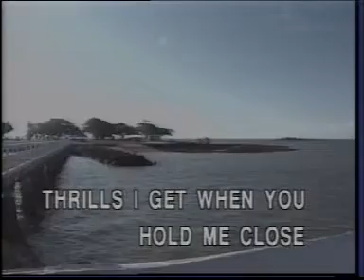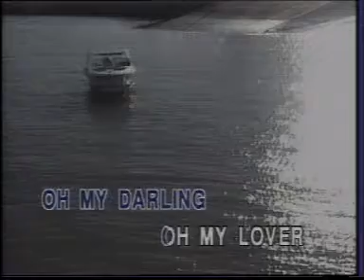DIANA - PAUL ANKA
DIANA

I'm so young and you're so old
This, my darling, I've been told
I don't care just what they say
'Cause forever I will pray
You and I will be as free
As the birds up in the trees
Oh, please stay by me, Diana
Thrills I get when you hold me close
Oh, my darling, you're the most
I love you but do you love me
Oh, Diana, can't you see
I love you with all my heart
And I hope we will never part
Oh, please stay with me, Diana
Oh, my darlin', oh, my lover
Tell me that there is no other
I love you with my heart
Only you can tear it apart
When you hold me in your loving arms
I can feel you giving all your charms
Hold me, darling, ho-ho hold me tight
Squeeze me baby with-a all your might
Oh, please, Diana
Oh, please, Diana

Oh, please, Diana

Source: Musixmatch
Songwriters: Paul Anka